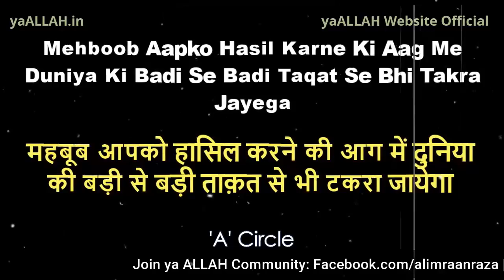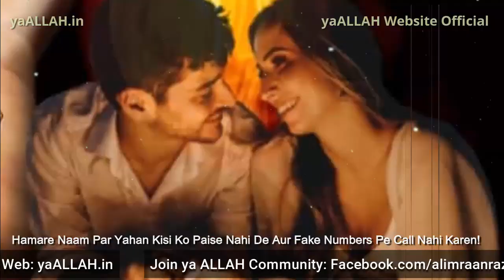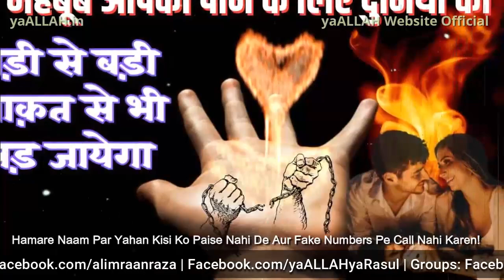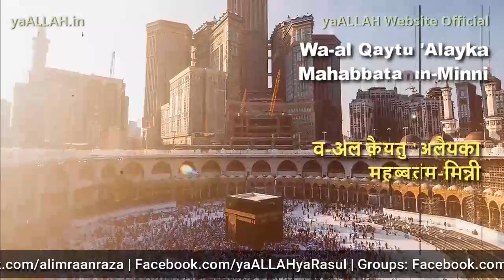Mehboob Apko Pane Ke Liye Duniya Ki Badi Se Badi Taqat Se Bhi Takra Jayega